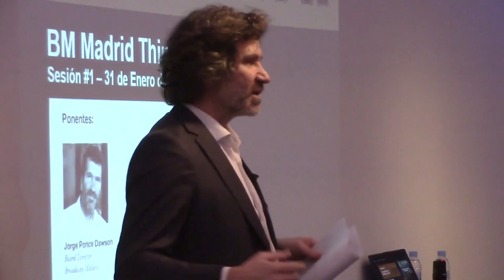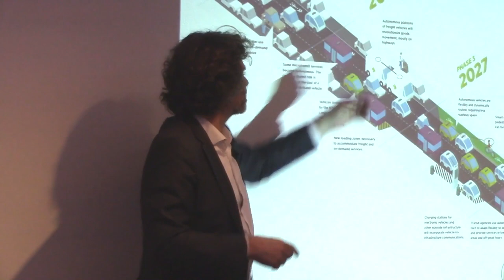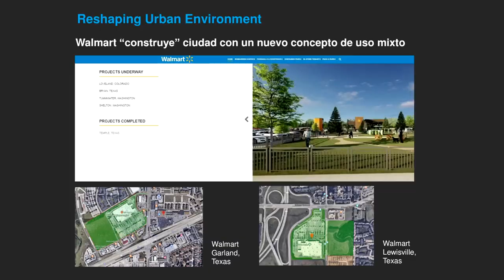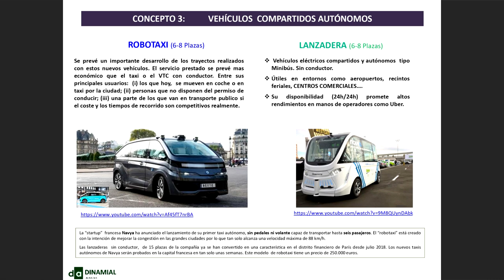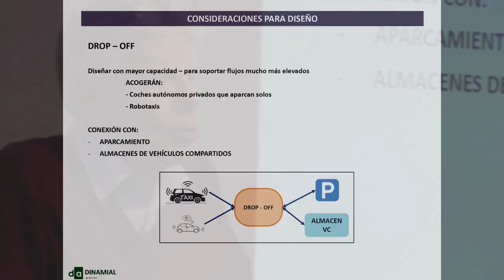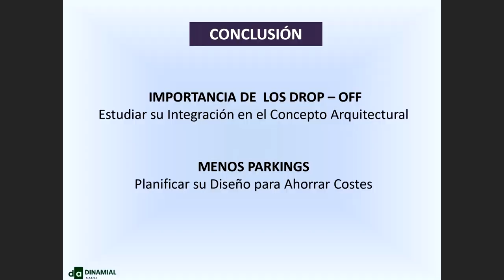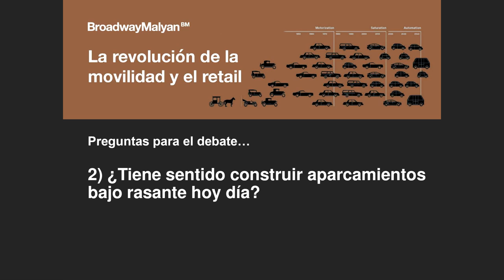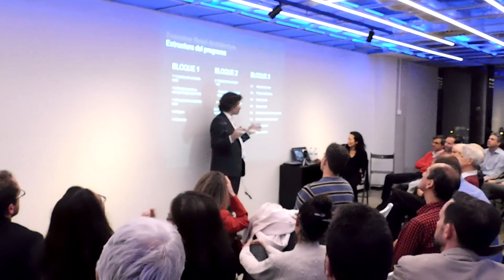BM Think Tank Madrid 1 - La revolucion de la movilidad y el retail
The first Broadway Malyan Think Tank event at our Madrid studio was dedicated to the mobility revolution, driverless cars and its impact on the retail sector. The event, which was attended by 50 guests including directors from key clients including Primark, Carrefour and Chelverton, is the first of a series of sessions that will explore a diverse range of future trends and new sectors throughout 2019.